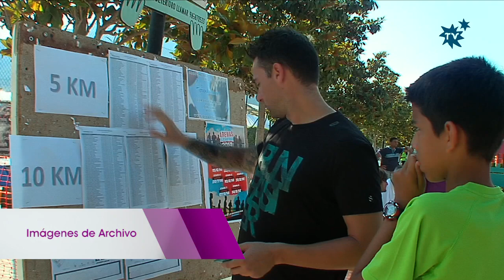La Nucía - Los V 10Km. se correrán el sábado 13 de Junio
La quinta edición de los 10 kilómetros de La Nucía se celebrará el sábado 13 de junio a las 19,30 horas.  Esta carrera de atletismo de 10 kilómetros tendrá salida y llegada en el parking de la Ciutat Esportiva Camilo Cano. Al igual que en la última edición los corredores podrán optar entre la carrera de los 10 kilómetros (2 vueltas al circuito) o la de 5 kilómetros (1 vuelta al circuito), además de las carreras infantiles.
En la presentación de la prueba han participado Pepe Brotons, Grupo Brotons, José A. Benavente, Club Atletismo La Nucía y Bernabé Cano, alcalde de La Nucía. Esta prueba de atletismo está organizada por la concejalía de Deportes de La Nucía y el Club de Atletismo de La Nucía en colaboración con el grupo Brotons.  tanto para los V 10 KM como para los IV 5 KM.
Esta carrera a pie de 10.000 metros con salida y llegada en el parking del Pabellón de la  Ciutat Esportiva Camilo Cano constará de dos vueltas a un circuito de 5 kilómetros. Será un circuito urbano que transcurrirá por diferentes calles de La Nucía (av. Marina Baixa, av. Carretera, carrer Església, Llosa, av. Altea…). Un circuito exigente con subidas y bajadas para que disfruten los aficionados al “running” apoyados por el numeroso público que se congrega en las calles del municipio. En 2014 las dos pruebas sumaron un total de 400 atletas de toda la provincia de Alicante.

5 KM
 Esta carrera pretende ser una fiesta del atletismo popular por ello además de los 10 kilómetros este año continúa la carrera de 5 kilómetros para aquellos atletas que se estén iniciado en las carreras populares. Los participantes en los IV 5 KM de La Nucía completarán una única vuelta al circuito.

Trofeos para las dos pruebas
 Habrá trofeos y regalos para los cincos primeros de cada categoría tanto en masculina como femenina (juvenil, senior,  veteranos A, B, C, D, E, F, G y H y Local)  en los 10KM y en 5KM habrá las siguientes categorías tanto en masculina como en femenina: Cadete, Juvenil , Senior, Veteranos A, B, C y Local). También se premiará a los clubs con más participantes con un trofeo y una paleta de jamón. Habrá trofeo al campeón absoluto y absoluta en cada una de las pruebas.

El precio de la inscripción para las dos pruebas (10 KM y 5 KM) es el mismo 13 € hasta el viernes 12 de junio y 15 euros el día de la prueba de 16 a 19 horas en la Salida. Los socios de la Ciutat Esportiva Camilo Cano tendrán un precio especial de 8 € para esta prueba, pero deberán inscribirse en el departamento de Información del Pabellón.  El precio incluye los siguientes servicios y obsequios: camiseta técnica, bolsa del corredor, avituallamiento en km.5, avituallamiento isotónico en meta, fruta variada y agua. Además los atletas dispondrán de parking gratuito a 100 m. de salida, vestuarios y ducha y dos avituallamientos y podrán disfrutar de la piscina al aire libre. Inscripciones

Carretas Infantiles
 Para fomentar el atletismo base previamente a la quinta edición de los 10km. de La Nucía se realizarán las carreras infantiles a las 18 horas. La salida y llegada también será en la Ciutat Esportiva Camilo Cano y la inscripción será gratuitas. Podrán correr todos en diferentes categorías y distancias, desde los más pequeños (2010) hasta los infantiles (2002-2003) que correrán 1.500 metros

Novedades: Categoría Adaptada Silla de Ruedas
Una de las novedades de esta V Edición de los 10 KM en la creación de una categoría de atletismo adaptado para corredores con sillas de ruedas. También como novedad habrá masajistas en línea de meta, para todos los corredores que quieran darse un masaje de forma gratuita para recuperarse con el esfuerzo.